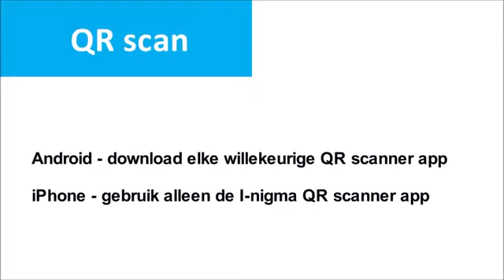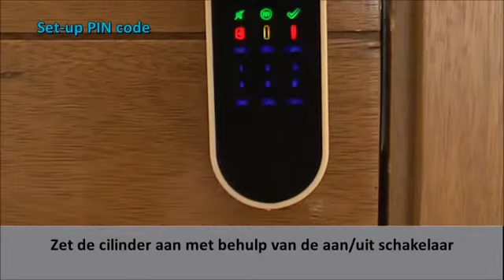Nemef Entr installatie handleiding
Bekijk hoe je de Nemef ENTR moet installeren